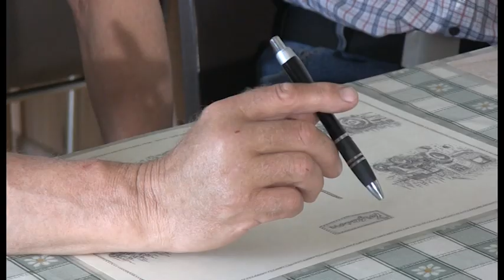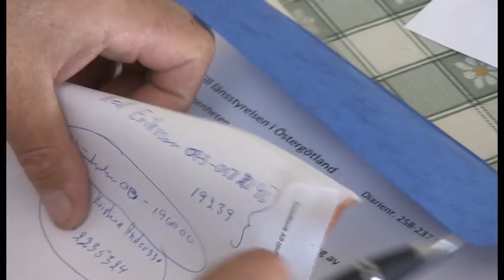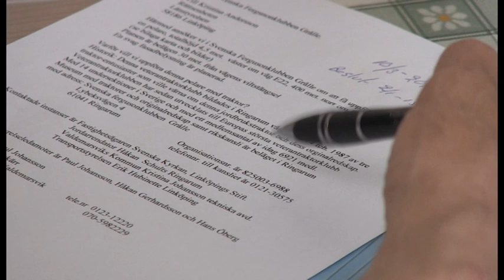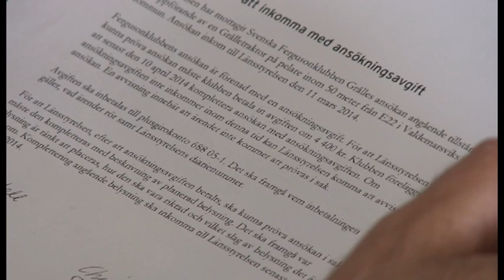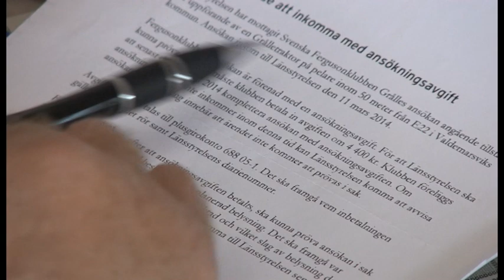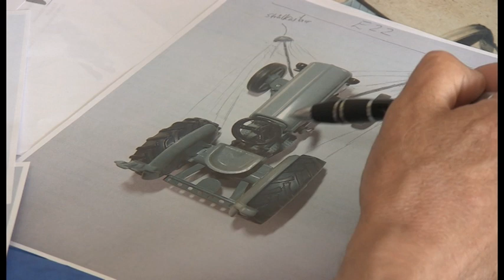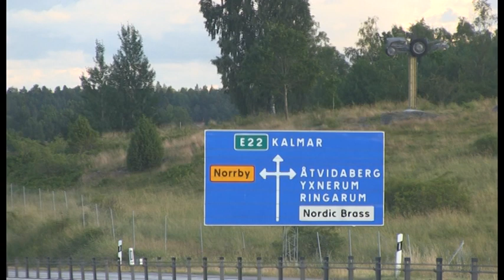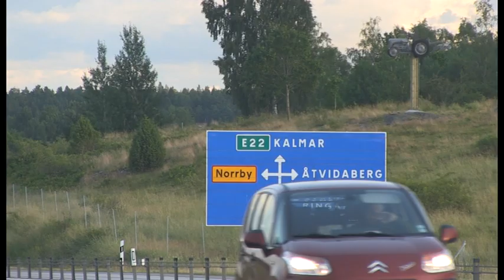Pelartraktorn i Ringarum.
En film om planeringen och uppsättning av en "pelargrålle" vid väg E22 i Ringarum. En film av Sune Jansson 2015.